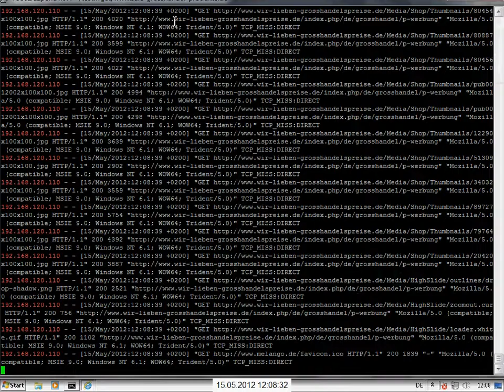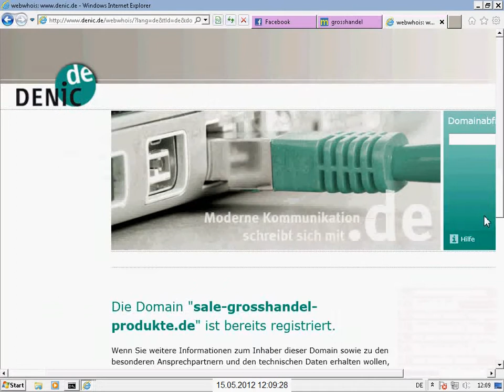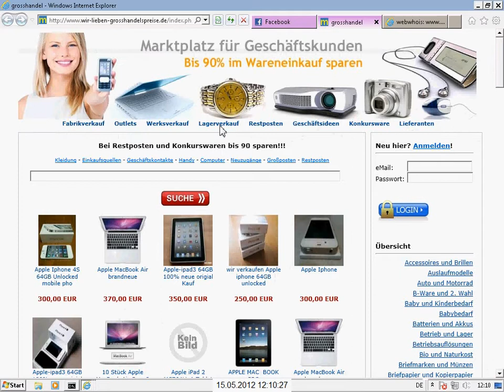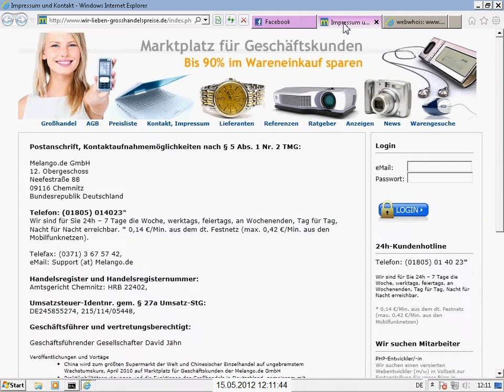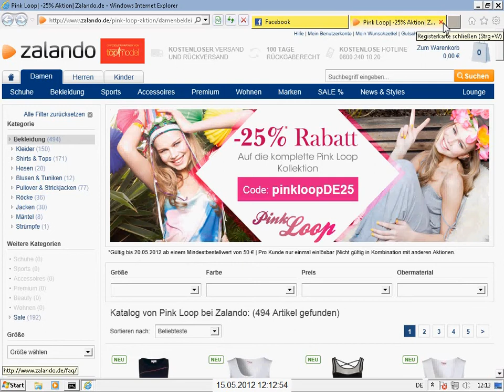Facebook : vermeintliche ZALANDO Werbung leitet Erstbesucher zu melango weiter - Teil 3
Eine hochinteressante Weiterentwicklung praesentieren uns nun die Macher der B2B-Webseite "melango(.)de".

Diese Seiten erreichen wir leider nicht direkt, sondern von Facebook aus werden wir ueber einen Werbelink auf die URL "sale-grosshandel-produkte(.)de" und von dann auf die URL "wir-lieben-grosshandelspreise(.)de", die bei Facebook inzwischen auf der schwarzen Liste steht, genauso wie "melango(.)de", weitergeleitet - einem recht getreuem Abbild der Hauptwebseite "melango(.)de" der gleichnamigen Firma aus Chemnitz.
Das eigentlich Interessante dabei ist, dass das Facebook-Werbeziel "sale-grosshandel-produkte(.)de" unterscheiden kann, ob es sich um einen neuen Besucher oder einen so genannten Wiederkehrer handelt. Letzterer wird naemlich ueber den Werbedienst "webmasterplan(.)com" schlussendlich zu einer Unterseite von ZALANDO weitergeleitet.
Weiterhin sehr kurios die verblueffende Aehnlichkeit der laechelnden Dame auf "melango(.)de" sowie auch "wir-lieben-grosshandelspreise(.)de" zu den ZALANDO-Damen.
Und ueberaus verblueffend auch der Schriftzug der Werbung auf Facebook, der da "ZALANDO" heisst. Man koennte also meinen, dass man sich da in Wirklichkeit zu ZALANDO klickt.

Warum bloss dieses Versteckspiel bei einer so serioesen B2B-Plattform wie "melango(.)de", die ja eigenen Angaben zufolge in 'zig Gerichtsprozesse bewiesen haben wollen, dass ihre Dienstleistung zurecht bezahlt werden muesse. Dass diese Urteile groesstenteils Versaeumnisse oder von unvorbereiteten Gegnern verloren wurden, steht auf einem anderen Blatt. Auf demselben Blatt stehen die vielen Prozesse, die melango verloren hat - aber wir wollen hier nicht Erbsen zaehlen.

Ausgedehnte Feiertage werden jedenfalls das Geld kaufwilliger Besucher in die Kassen von melango spuelen - doch wissen diese auch, dass sie hier ein 24 Monats-Abbo abschliessen, fuer die Vermittlung zumeist britischer Kontakte ?
Ob diese Kontakte echt sind und wirklich an Geschaeftsabwicklungen mit deutschen Gewerbetreibenden interessiert sind, konnte unsere Recherche nicht ergeben. Auffaellig war nur, dass sie sich tatsaechlich ALLE yahoo, hotmail, googlemail und derlei eMail-Domains bedienten und auch zufaelligerweise alle dieselbe Uebersetzungsmaschine fuer ihre Antworten nutzten.